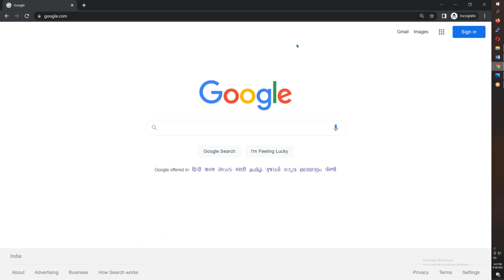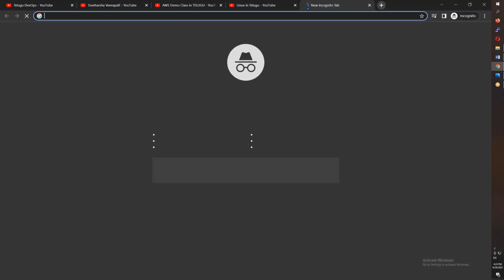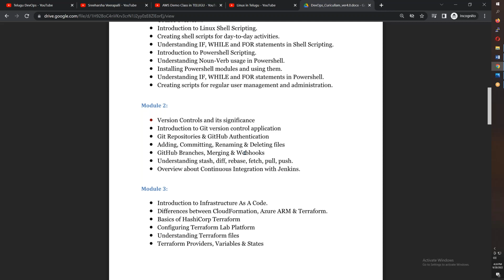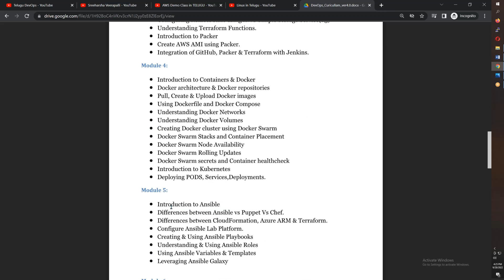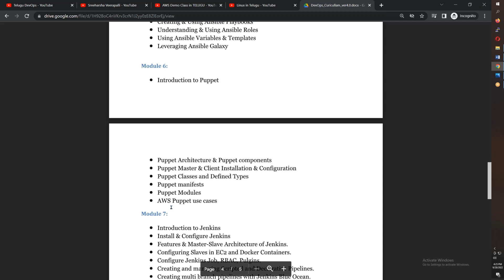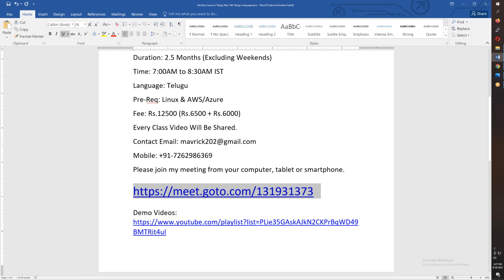(తెలుగులో)New DevOps Daily Training OCTOBER 5th 7AM to 8:30AM-TERRAFORM-DOCKER-JENKINS-AZURE-DEVOPS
FIRST 3 SESSIONS ARE FREE...!! NO REGISTRATION NEEDED…!!

 (తెలుగులో)NEW DEVOPS DAILY TRAINING IN TELUGU FROM OCT 5th 7:00AM to 8:30AM IST
FIRST THREE SESSIONS ARE FREE.
Course: DevOps (Online Only)
Date: OCTOBER 5th
Duration: 2.5 Months (Excluding Weekends)
Time: 7:00AM to 8:30AM IST
Language: Telugu
Pre-Req: Linux & AWS/Azure
Fee: Rs.12500 (Rs.6500 + Rs.6000)
Every Class Video Will Be Shared.